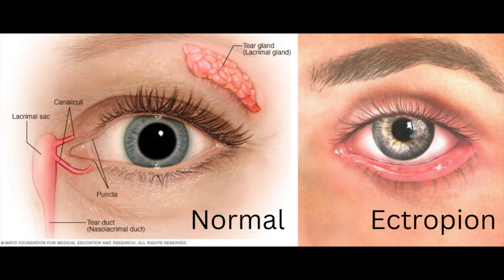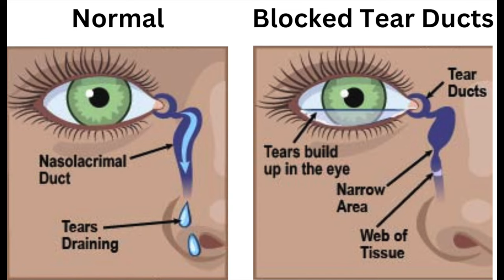THREE Common Causes of Chronic Watery Eyes in Seniors | How to Prevent & Resolve It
Are you a senior suffering from chronic watery eyes? Find out what the most common causes are and what to do about them in this week's eye health video!

If you are in the Greater Toronto Area in Ontario, you can book an eye appointment at Ardent Vision Eyecare through our

Ardent Vision Eyecare is committed in providing an approachable, high quality, one-stop eye care and eyewear for you and your family in Richmond Hill, Ontario, Canada. Services available in English, Cantonese and Mandarin!

All content on this YouTube channel is for informational and educational purposes only, does not constitute medical advice, and does not establish any kind of patient-client relationship by your use of the channel content. Although the goal is to provide accurate general information, the information presented here is not a substitute for any kind of professional advice, and you should not rely solely on this information. Always consult a professional in the area for your particular needs and circumstance prior to making any professional, legal, medical and financial decisions.